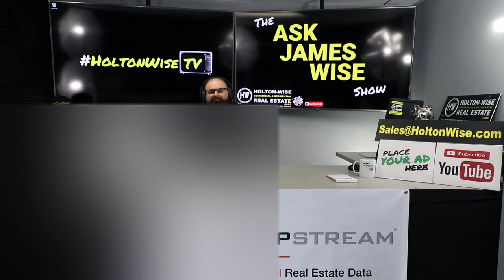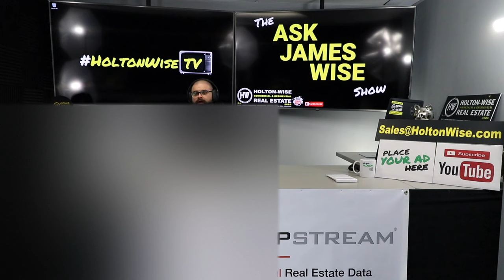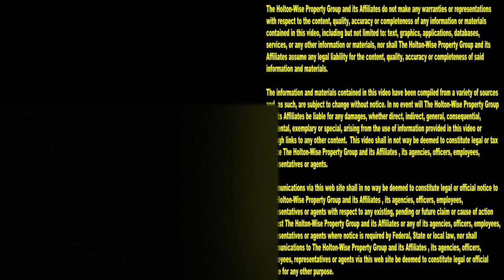Best & Worst Types of Property Investments for Long Term Real Estate Investing | Ask James Wise 42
A common question new buy and hold real estate investors ask is "what is the best type of property to buy?" In addition, real estate investors would like to know which is the worst type of property to buy. In the 42nd episode of The Ask James Wise Show, James Wise goes over the best real estate investment properties to buy as well as the worst real estate investment properties to buy.

📺 HELPFUL RESOURCES